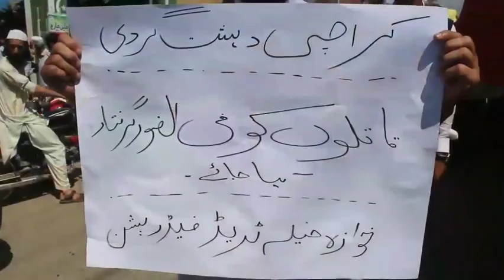14 afrad qatal ke khelap ihtijaj | karachi sanha par ihtijaj | swat news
14 afrad qatal ke khelap ihtijaj | karachi sanha par ihtijaj | swat news